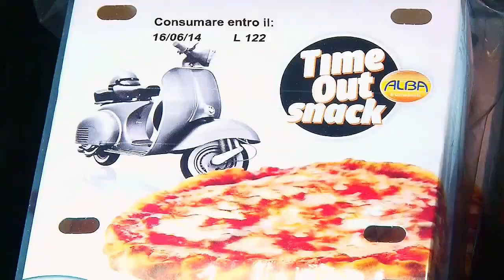VendingTV.it - Venditalia 2014 - Fabio Russo intervista A.Senatore, L.Carbonari, U.Galli Zugaro